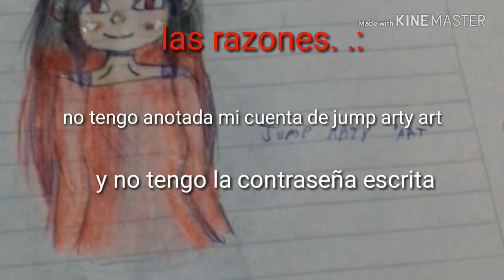Me voy para siempre....Muchas gracias por todo su apoyo...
Voy a perder Está cuenta de jump arty art. Pero voy a estar en jump arty gamer un video de mi canal